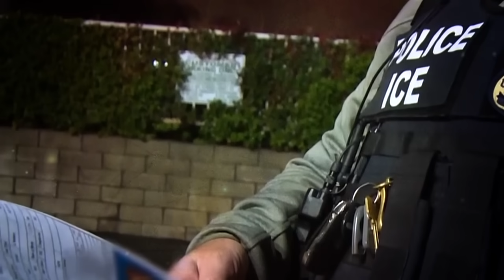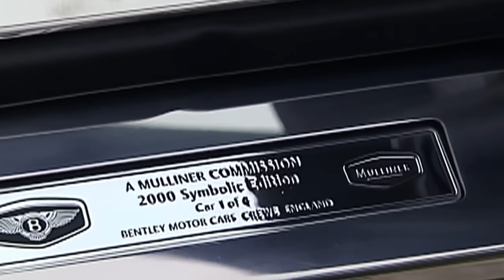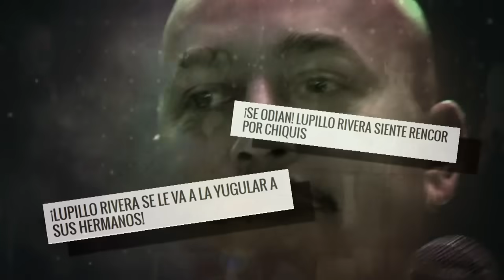Historias engarzadas | Lupillo Rivera